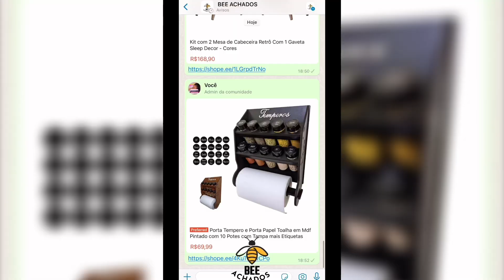2 Produtos para te auxiliar no banho: escova de banho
LINK DOS PROUTOS

*30 DIAS DE AMAZON PRIME VÍDEOS GRÁTIS*

*QUAL PRODUTO VOCÊ QUER VER POR AQUI?*